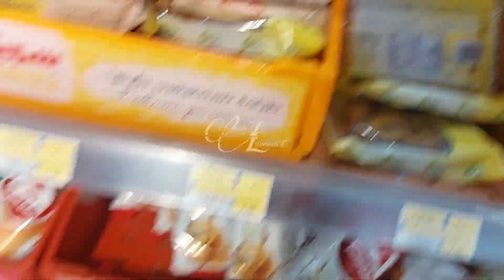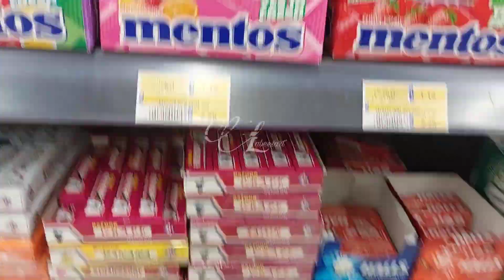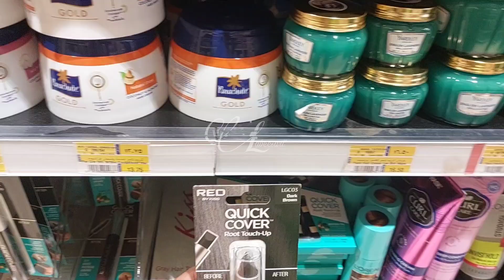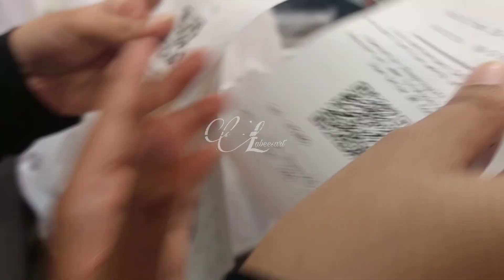lulu center shopping